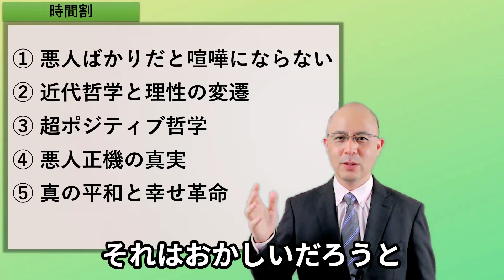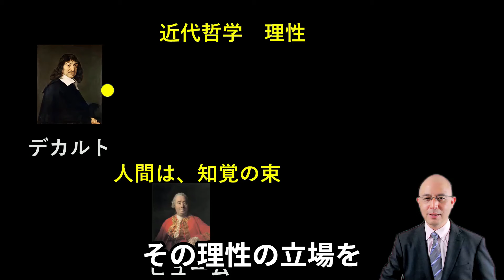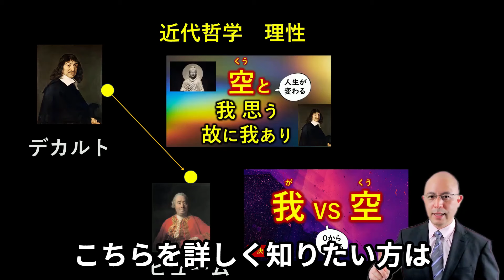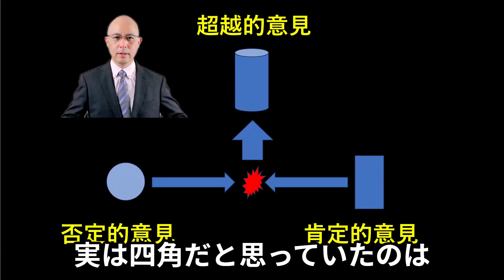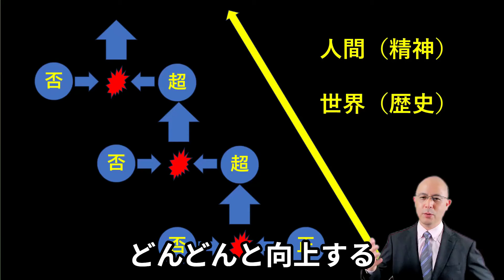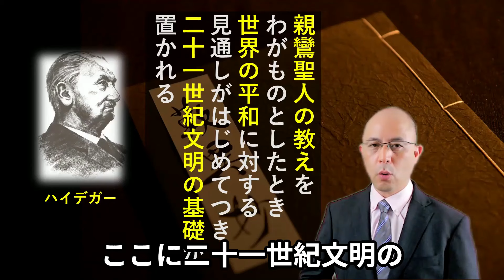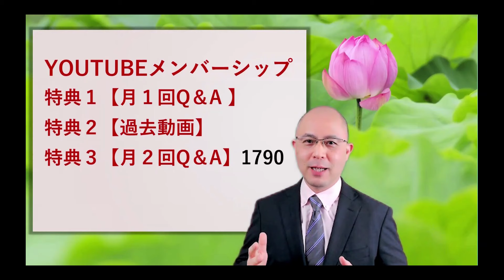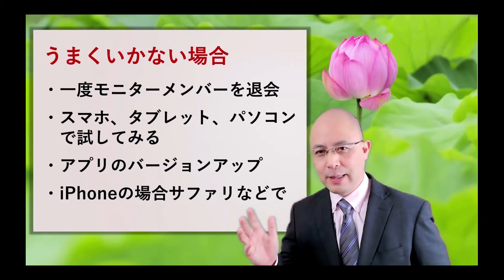間違った人間観が世界を滅ぼす？ 悪人正機と近代哲学【知識０から一気に分かる】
善人と悪人、どちらが良いかと尋ねれば、みな「当然、善人」と答えることでしょう。
ところが、現実に
「善人」が大勢の人を殺し「悪人」が大勢の人を救ったという歴史があります。

いったいどういうことなのでしょうか？

実は、この非常に重要な教訓がいかされず

同じあやまちを繰り返し

家庭でも会社でも悲劇がおこり

国家間でも争う、紛争、戦争が

今なお続いているのです。

これは、間違った人間観から起きています。

この個人レベルでも、国家レベルでも、歴史レベルでも

重要な「善人、悪人の違い」について

深い思想を

知識０から一気に分かる動画を作成しました。

１度は全ての人に聞いて欲しい

とても大事で

全人類に関係すること

もちろん、あなた自身の未来にも

直結する内容です。

★これまで、ユーチューブのメンバーシップを

テスト期間として行ってまいりましたが、

年も改まり、

いよいよ正式版として、

ユーチューブメンバーシップを開始することに致しました！

★具体的な内容は、こちらの動画でお聞きください。

【７分で分かる】正式メンバーシップのご案内

メンバーシップ申し込みは、下記のURLからできます!

もしくは

ユーチューブにログインした状態でご確認ください。

※すでにモニターになっておられる方は【メンバー特典】というところを押していただき、左側に表示される中から、ご希望のコースをお選びください。

★スマホでうまくいかない場合でも、パソコンでうまくいく場合があります。

●申し込まれると、上の方に表示される

「ホーム」「動画」「ショート」「ライブ」「再生リスト」「コミュニティ」の次に【メンバーシップ】
と表示されます。

その【メンバーシップ】をタップ・クリックすると、メンバー限定の情報が見れます。

※ズームの始め方・使い方は、以下の内容などを参考になさってください。

【ご注意】メンバーの方が不快に思われる言動がある方や、過去にそのようなことがあり改まった様子のない方は、メンバーの皆様が気持ちよく参加していただくために、退会となることがありますのでご了承ください。
その場合、ユーチューブの仕様上、返金できない可能性が高いですので、そういった傾向にある方は、最初からメンバーになられないことを強くオススメします。

逆にいえば、一般の皆様は快適に参加いただけるようにいたします☆

あなたの参加をお待ちしています(^-^)/

ちょっとした動画のタネから

世界に幸せの花を咲かせたいと思っています。

よろしければ、シェアをお願いします。

【店名】三二八（サンニハチ）
【店番】３２８
　オサジママサオ

自己紹介

長崎県出身
富山県在住
学んできたことを活かしてユーチューバーとして独立